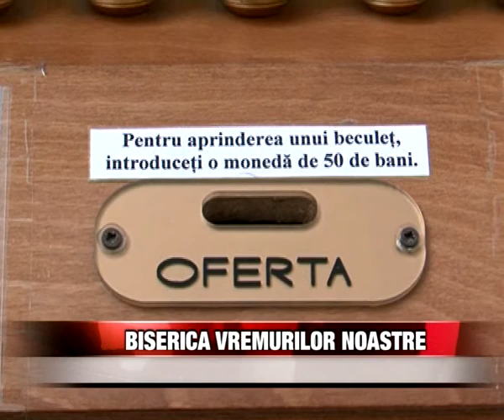Biserica vremurilor noastre